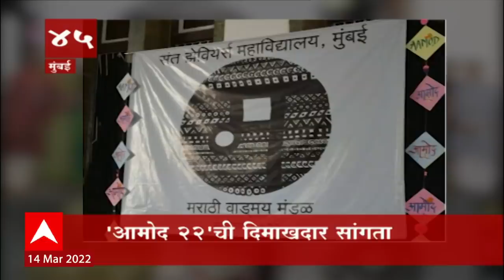TOP 50 : सायंकाळच्या 50 बातम्यांचा वेगवान आढावा : बातम्यांचं अर्धशतक : 14 मार्च 2022 : ABP Majha